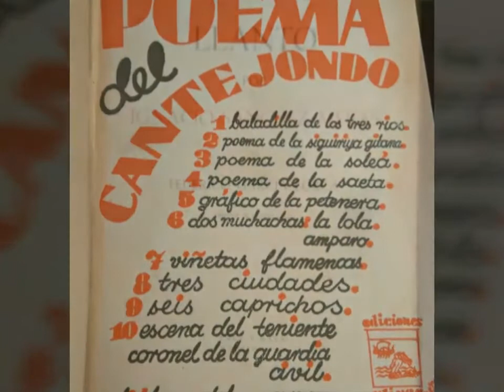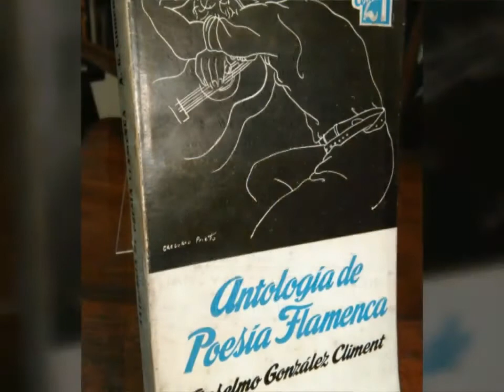Varia Nº 7 - Homenaje a García Lorca - 80º Aniversario de su muerte (1936-19 de agosto-2016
Primeras ediciones españolas y argentinas, facsímiles, dibujos, canciones, miscelánea. [Precios por consulta]

01) Romancero gitano (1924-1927). Madrid, Revista de Occidente, 1928. In 12º (16 x 10,5 cm.), 149 p., encuadernación en pergamino con estuche conservando tapas originales.

02) Poema del cante jondo. Madrid, Ediciones Ulises, 1931. In 8º (18 x 12,5 cm.), 171 p., encuadernación de Andrés Casares en pleno cuero box con mosaicos. Conserva tapa original.

03) Llanto por Ignacio Sánchez Mejías. Dibujos de J. Caballero. Madrid, Cruz y Raya, 1935. In 4º (28,5 x 22 cm.), 22 p., rústica original. Edición de 2000 ejemplares. Impreso a dos tintas.

04) Bodas de sangre (Tragedia en tres actos y siete cuadros). Madrid, Cruz y Raya, 1936. In 8º (24 x 17 cm.), 125 p., encuadernación en pleno cuero marroquí rojo, guardas enteladas, canto dorado y estuche. Conserva tapas originales. Edición de 1100 ejemplares.

05) Primeras canciones. Madrid, Ediciones Héroe, 1936. In 8º (19 x 12,5 cm.), 33 p., cartoné original con caja realizada por Sol Rébora en cuero y papel . Ex–libris de Miguel de Torre.
Las “Primeras Canciones” (1922), milagrosamente inéditas, pertenecen a un libro de adolescencia aún no ordenado por su autor, importantísimo para el ulterior desarrollo de su mundo poético (N. del E.)

06) Yerma. Poema trágico en 3 actos, dividido en 2 cuadros cada uno, en prosa y verso. Introducción de Lázaro Liacho. Buenos Aires, Ediciones Anaconda, 1937. In 8º (20,5 x 14 cm.), 93 p., rústica original, daño en margen derecho de la tapa.

07) Poeta en Nueva York. Con cuatro dibujos del autor, un poema de Antonio Machado y prólogo de José Bergamín. México, Árbol – Editorial Séneca, 1940. In 8º (24,5 x 18 cm.), 187 p., rústica original.

08) Títeres de cachiporra. Bocetos y viñetas del autor. Buenos Aires, Ediciones de Losange, 1953. In 8º (18,5 x 12 cm.), 52 p., rústica original. Primera publicación argentina del texto aparecido originalmente en la revista “Gallo”, fundada por García Lorca en 1928.

09) Obras Completas. Recopilación y notas de Arturo del Hoyo. Prólogo de Jorge Guillén. Epílogo de Vicente Aleixandre. Madrid, Aguilar, 1955. Numerosos dibujos fuera de texto y un apartado con la música de sus canciones. In 8º (18 x 14 cm.), 1824 p., encuadernación de editor en pleno cuero marrón.

10) García Lorca. Cartas, postales, poemas y dibujos. Edición, introducción y notas por Antonio Gallego Morell. Madrid, Editorial Moneda y Crédito – Colección Letras Amigas, 1968. In 8º (21 x 16 cm.), 175 p., rústica original. Edición con dos cartas facsimilares y doce láminas fuera de texto en las que se reproducen cuatro dibujos de García Lorca, uno de José Caballero, otro de Manuel Ángeles Ortiz y siete fotografías. Ejemplar firmado por la hermana del poeta, Isabel García Lorca. Leves daños en tapa y contratapa.

11) Alfredo de la Guardia: García Lorca. Persona y creación. Siete ilustraciones originales de Gori Muñoz. Tercera edición. Buenos Aires, Editorial Schapire, 1952. In 8º (20,5 x 15 cm.), 370 p., rústica original. Ejemplar dedicado por el autor a Tita Merello.

12) Alfredo de la Guardia: García Lorca. Persona y creación. Siete ilustraciones originales de Gori Muñoz. Cuarta edición. Buenos Aires, Editorial Schapire, 1961. In 8º (20,5 x 15 cm.), 419 p., encuadernación de editor en tela con sobrecubierta. Ejemplar  dedicado por el autor y por Isabel García Lorca.

13) Fernando Vázquez Ocaña: García Lorca. Vida, cántico y muerte. México, Biografías Gandesa, 1962. In 8º, 394 p., encuadernación de editor en tela con sobrecubierta. Ejemplar firmado por Isabel García Lorca.

14) Roy Campbell: Lorca. An appreciation of his poetry. Cambridge, Bowes & Bowes, 1952. In 8º (18,5 x 11,5 cm.), 79 p., encuadernación en catoné de editor con sobrecubierta original.

15) Postal de la Casa-Museo Federico García Lorca. Fuentevaqueros. Fotografía de García Lorca a los 18 años, por Rogelio Robles.

16) [Miscelánea]. Lote conteniendo tarjetas de la Fundación García Lorca (Granada), recortes de diario, una postal con una fotografía de Rogelio Robles y una fotografía de Isabel García Lorca durante su estancia en Buenos Aires, en 1986.

17) Anselmo González Climent: Antología de Poesía Flamenca. Madrid, Escelicer – Colección 21, 1961. In 8º (18,5 x 11,5 cm.), 383 p., rústica original con sobrecubierta. Ejemplar dedicado por González Climent.

Alberto Casares
Libros Antiguos & Modernos
Suipacha 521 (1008) – Buenos Aires